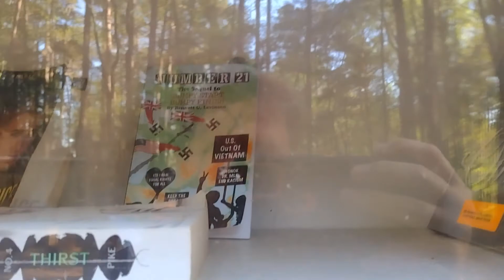Dreher Island State Park, South Carolina (RV sites 31 -97 & Tent sites 1-15)